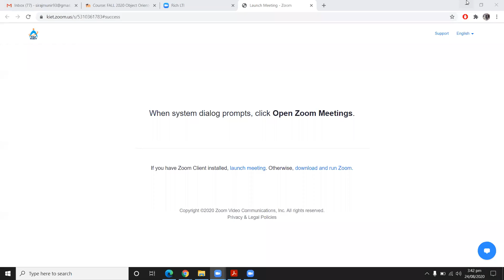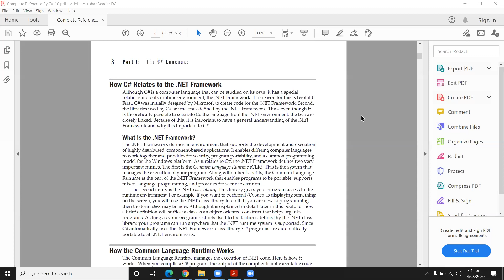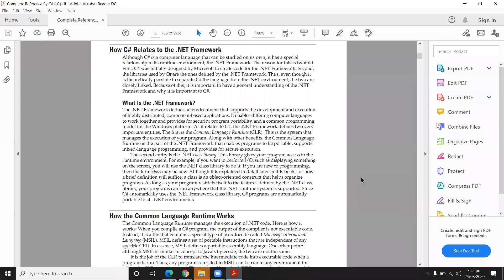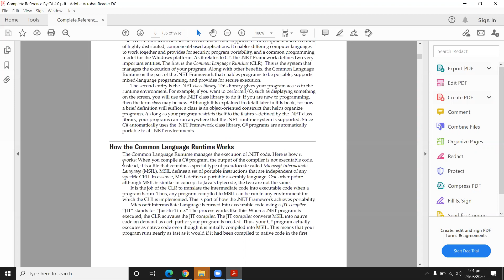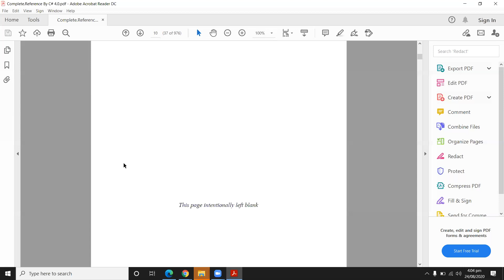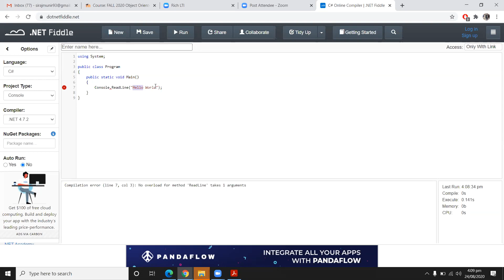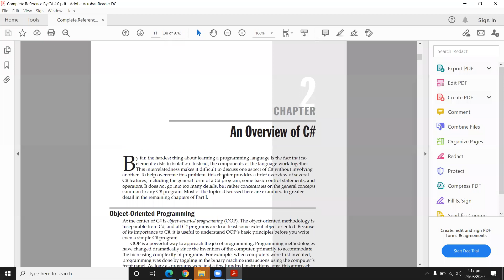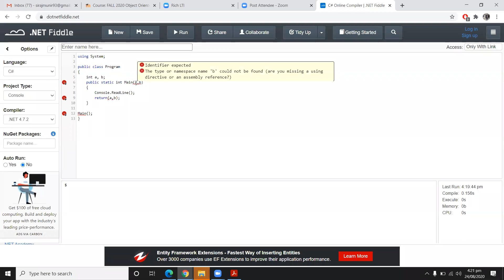OOP Lecture 1